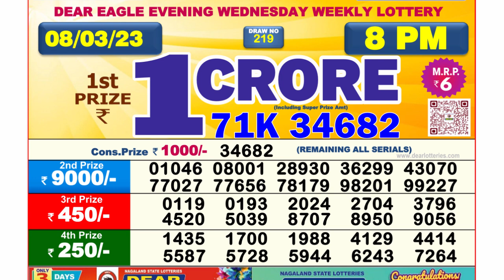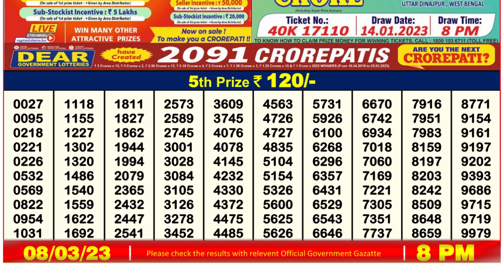Nagaland Lottery Sambad Live 8pm 08.03.23